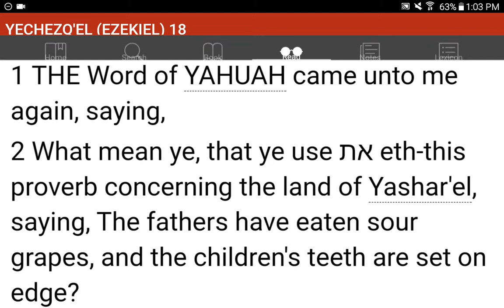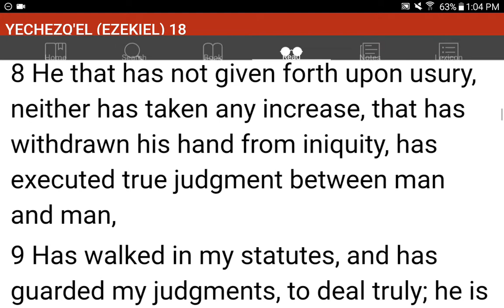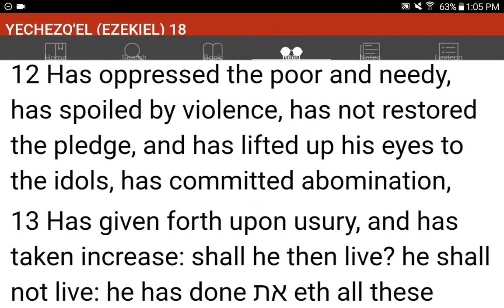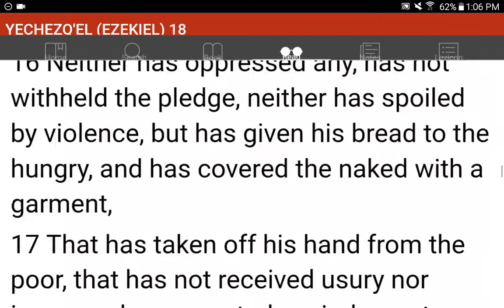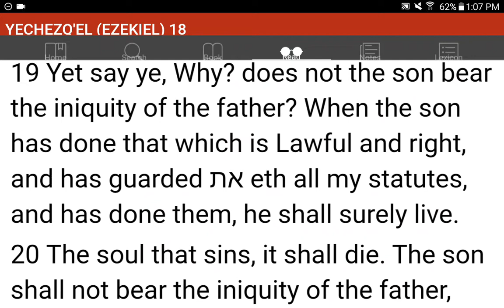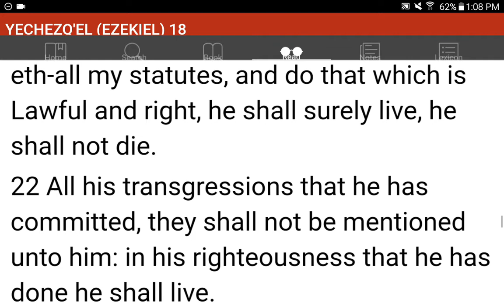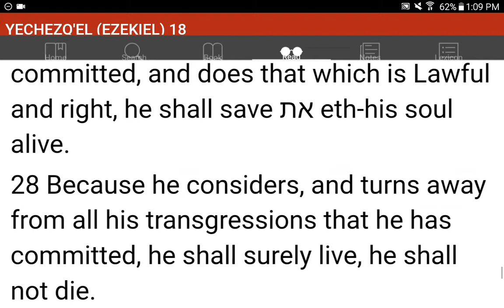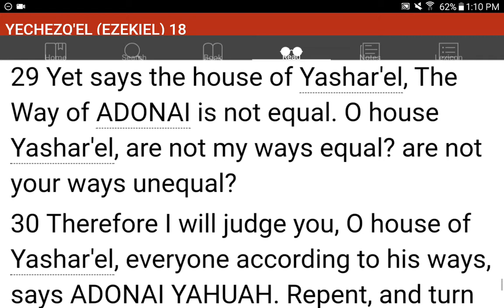💜h?™ "What's the MOST HELPFUL & SIMPLEST WAY that WORKS?"™ GIVE 1P/Month NOW! GCash